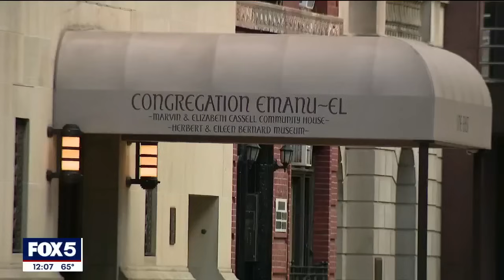UN holds crisis talks after Iran strikes Israel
The UN Security council has called an emergency meeting to address the spiraling conflict in the Middle East, just one day after Iran fired missiles at Israel. Israel began ground incursions into Lebanon saying it's targeting Hezbollah. FOX 5 NY's Stephanie Bertini has the latest.